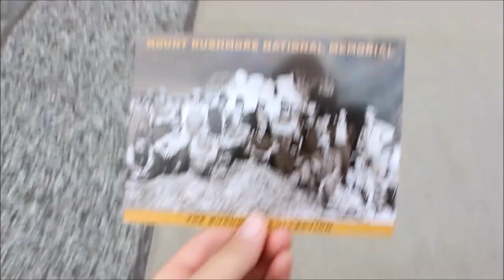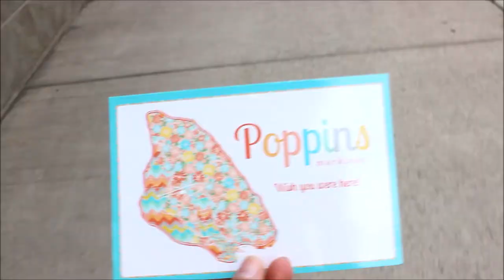Postcard - An Original